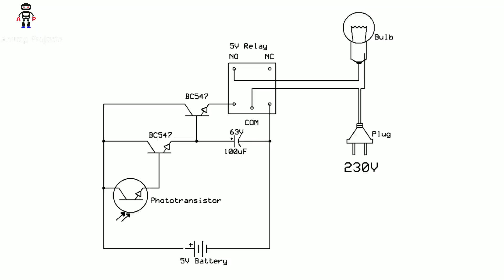How to Make Infrared Remote Control Light Circuit with Timer || IR Remote Control Circuit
Circuit Diagram In the Video.

Required Components:-

1) BC547 Transistor x 2
2) 5V Relay
3) 100uF 63V Capacitor
4) 220V Bulb